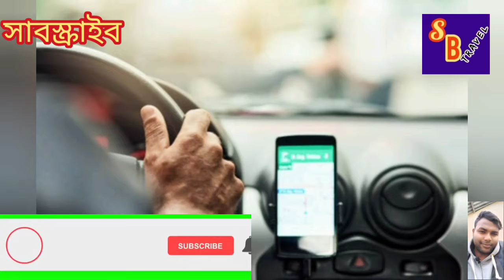ব্রেকিং নিউজ ! বাংলাদেশ দূতাবাস , দোহা , কাতার থেকে প্রবাসীদের জন্য জরুরী বিজ্ঞপ্তিসহ আজকের ২ খবর।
ব্রেকিং নিউজ ! কাতারে জারি হল নতুন নিষেধাজ্ঞা। প্রবাসীরা সাবধান। কাতারের ২টি গুরুত্বপূর্ণ খবর। 🇶🇦

কাতারের নাগরিক ও প্রবাসীদের জন্য সুখবর। বাংলাদেশী প্রবাসীদের গুরুত্বপূর্ণ খবর। good news। Qatar